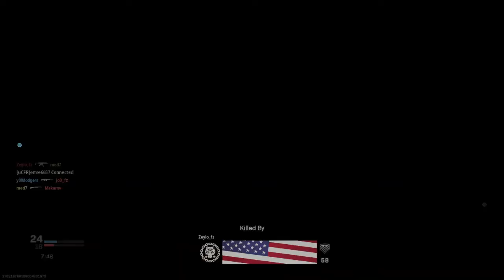THIS GUN IS BREAKING MODERN WARFARE!!!🤯(OVERPOWERED)